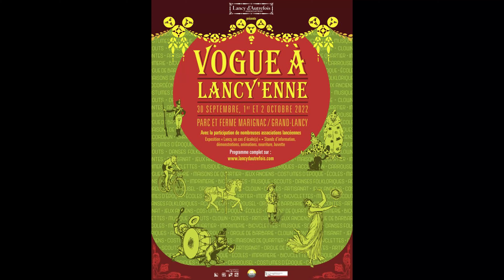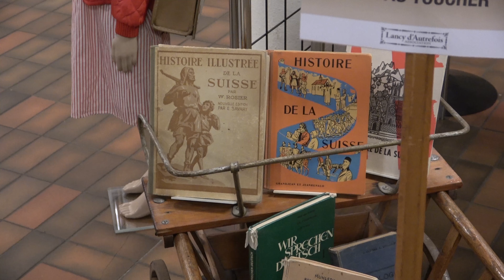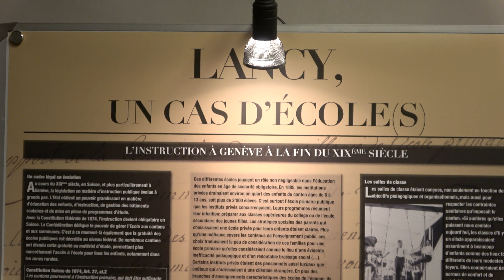Réunion des Mémoristes du genevois à Lancy, 2022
Réunion des Mémoristes du genevois à Lancy, le 30 septembre 2022